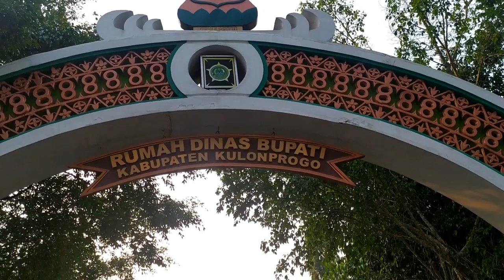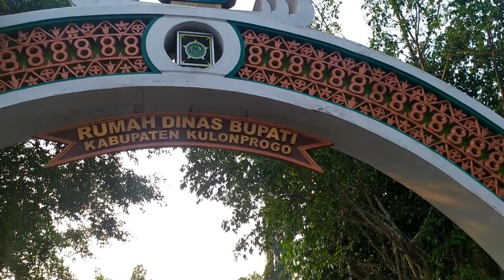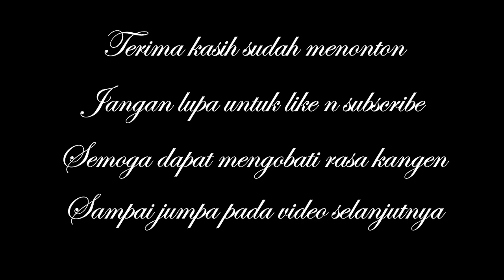MUDIK ONLINE 2021! Bersepeda berkeliling Alun-alun Wates Kulonprogo Yogyakarta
Video kali ini menunjukkan keramaian alun-alun kota Wates, kabupaten Kulonprogo DIY. Pada saat video ini diambil, pemerintah Indonesia memberlakukan aturan pelarangan mudik 2021. Semoga video ini dapat mengurangi kerinduan bagi warga Wates, Kulonprogo yang tidak dapat mudik pada Lebaran kali ini..

Credit song:
Donkgedank : fight fire
Donkgedank : travelblog gamelan
Positive ukulele by Leo Sokolovsky